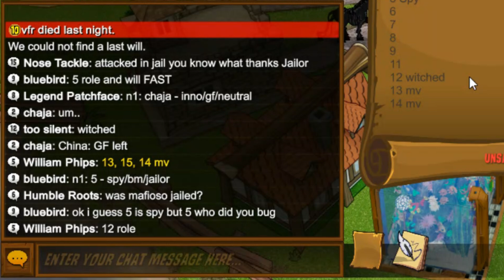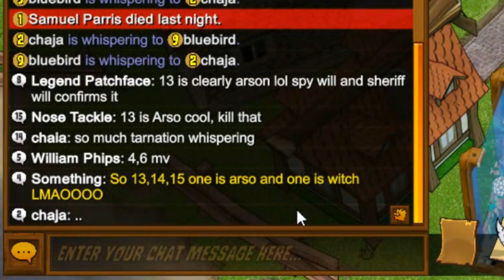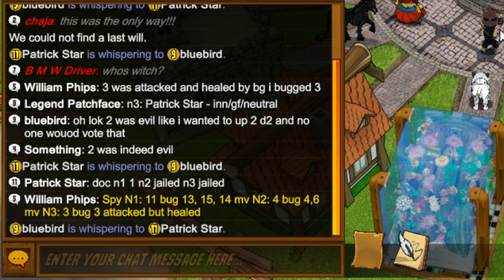Town of Salem - "I told you I was attacked in Jail" (x9) (Ranked)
I edited the wrong video, tomorrow's Ranked game should've come first.

oh I guess this is called X now huh, FOLLOW MY X